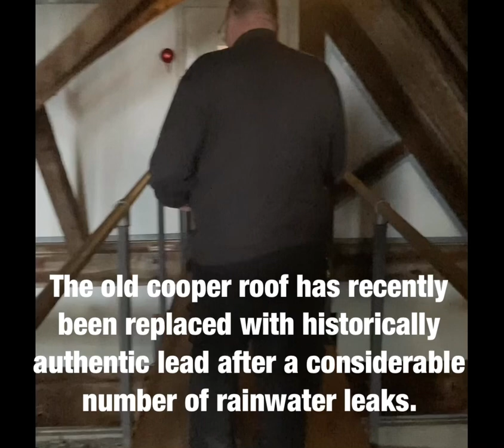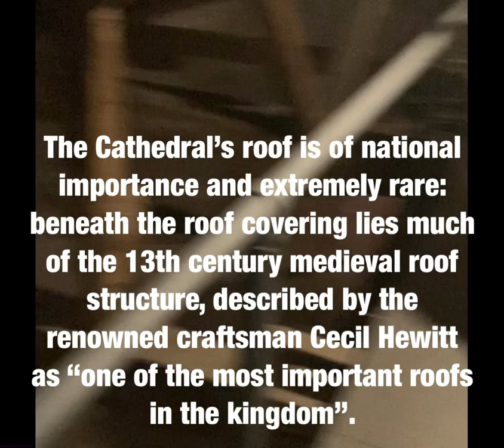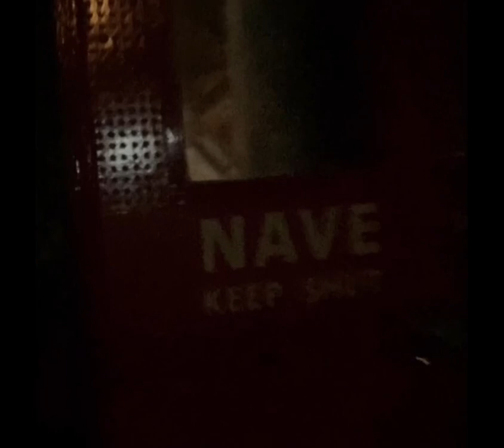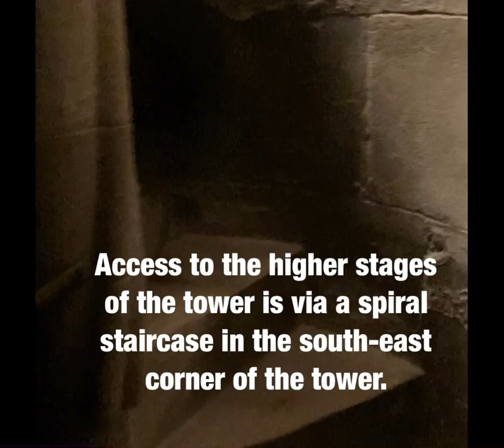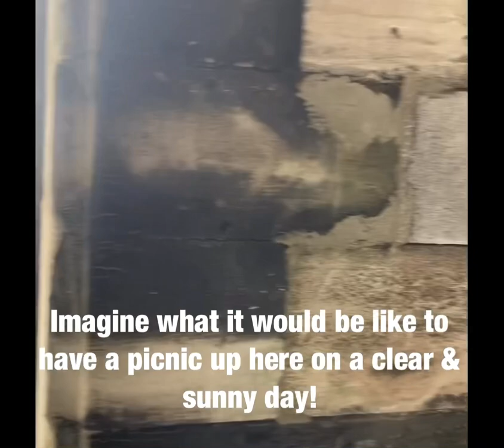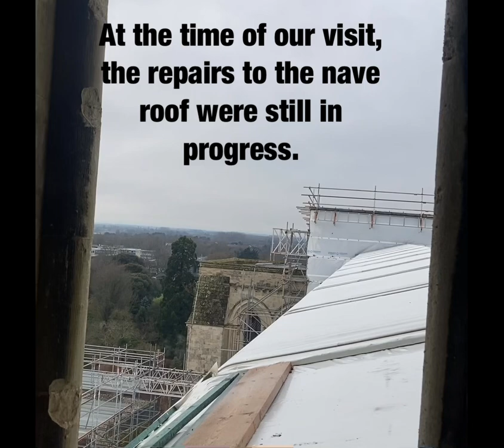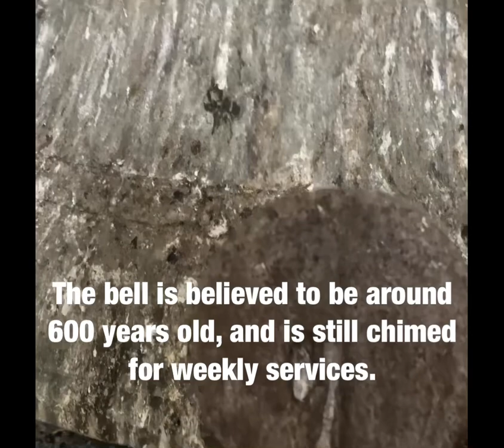Chichester Cathedral - central tower visit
Chichester Cathedral was built to replace the cathedral founded in 681 by St Wilfrid for the South Saxons at nearby Selsey. The seat of the Bishop was transferred from Selsey to Chichester in 1075. The original cathedral was consecrated in 1108 under Bishop Ralph de Luffa. In 1187, a fire which burnt out the cathedral and destroyed much of the town necessitated a substantial rebuilding, which included refacing the nave and replacing the destroyed wooden ceiling with the present stone vault, possibly by Walter of Coventry. The cathedral was reconsecrated in 1199.

In the 13th century, the central tower was completed. The spire was completed in about 1402, and at around the same time or not long afterwards a free-standing bell tower was constructed to the north of the west end to retrieve the bells from the central tower as it was no longer considered safe to ring them there.

The towers at Chichester have had a particularly unfortunate history because of subsidence, which explains the positioning of the 15th century free-standing bell tower at some distance from the cathedral. Incidentally, Chichester Cathedral remains, to this day, the only surviving English cathedral with a free-standing medieval bell tower. The south-west tower of the façade collapsed in 1210 and was rebuilt. The north-west tower collapsed in 1635 and was not rebuilt until 1901. The masonry spire was repaired in the 17th century by Christopher Wren. It survived a lightning strike in 1721 and stood for some 450 years after it’s original construction.

On 21 February 1861, the late 14th/early 15th century spire telescoped in on itself, thankfully not resulting in loss of life. A fund was set up to raise the £48,000 needed for the rebuilding, and the contributors included Queen Victoria and Prince Albert. A replica of the old tower and spire was rebuilt along the original lines by George Gilbert Scott from drawings which had been made by Joseph Butler, architect to the fabric (1847–88). The construction was raised by about 6 feet (1.8m), by Scott and was completed in five years. It now rises to a height of 82 metres (269ft). The rubble from the original spire was used to construct the former West Ashling Congregational Chapel.

The Cathedral’s roof is of national importance and extremely rare: beneath the roof covering lies much of the 13th century medieval roof structure, described by the renowned craftsman Cecil Hewitt as “one of the most important roofs in the kingdom”. The old cooper roof has recently been replaced by historically authentic lead, after a considerable number of rainwater leaks.

For a number of years, I was a member of the bell ringing team who regularly ring the eight bells in the detached bell tower, and on Wednesday 8th March 2023 I was lucky enough to be invited to join the bell ringers for a specially arranged tour of the central tower. The tower still contains a service bell which is believed to be around 600 years old, and a young bell ringer from Crawley wanted to document the bell as part of his project of documenting every church bell in Sussex (details of his excellent work can be found I have of course been up the detached bell tower more times than I can count over the past 12 years, but this was the first time I have ever visited the central tower! The access alone was interesting, as we went through the roof of the chancel at one point. And once we were in the belfry, we could admire all sorts of stunning views of the city! The bell itself was unusually hung in a small wooden shed in the corner of the belfry and was covered in pigeon muck, but I managed to get close enough to gently chime the bell - it sounded like it was in the key of B Flat.

All in all, it was a most fascinating visit, and one which I feel very privileged to have been a part of!